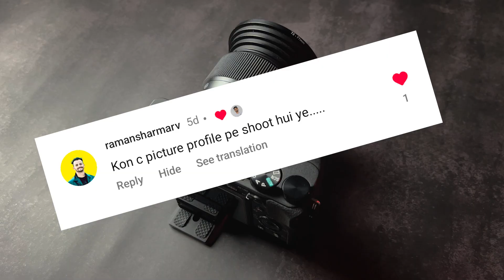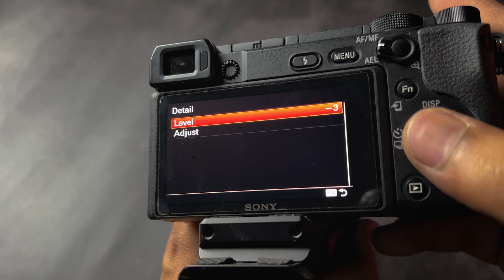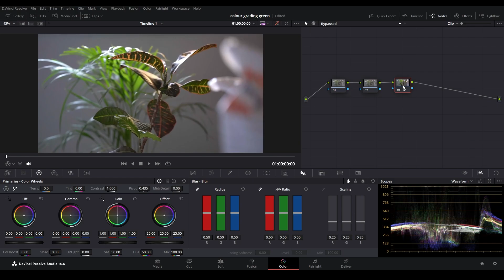Sony a6400 SLOG 2 setting for cinematic video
Sony a6400 Slog 2 settings for cinematic video

ND filter
Camera Gimbal
Main Camera ( Sony A6400 )
Main Lens

Stick light
Main Lens
Budget Cinematic lens
Secondary Lens
Compact Camera gimbal
Camera Gimbal
ND filter
Step-up Rings for ND filter
Camera Flash I use
Trigger for Flash